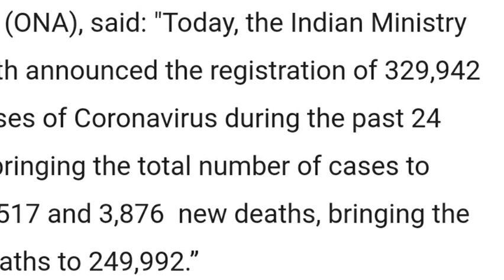oman news $ | oman moh, AstraZeneca Vaccine | Muscat baldiya | dhofar baldiya | india news